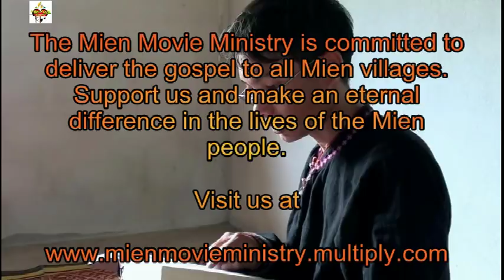About the Mien movie- siang-caaux mienh